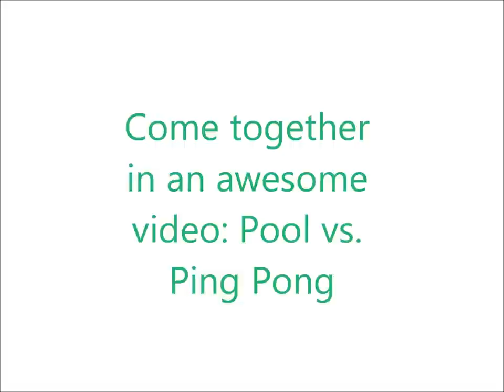Pin-pong - Pool trick shots collab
here is the first ever pool-ping-pong trick shot collab. We have similar nick names and similar hobbyes "trick shots" but i do pool he does ping -pong and basketball here is the link to his channel sub him